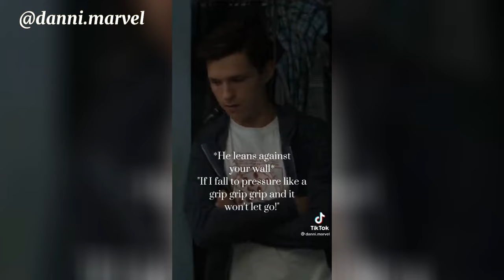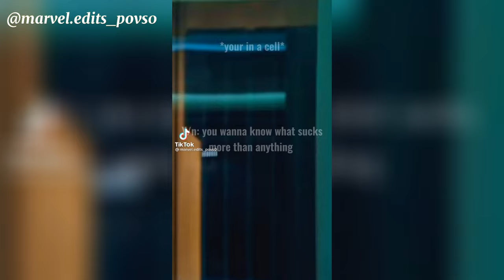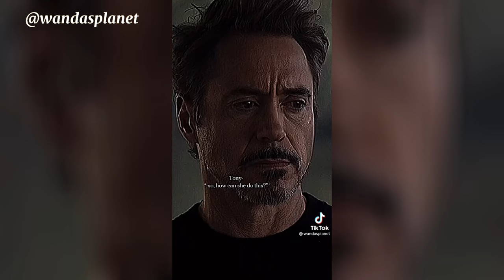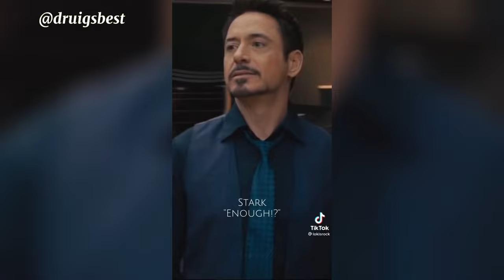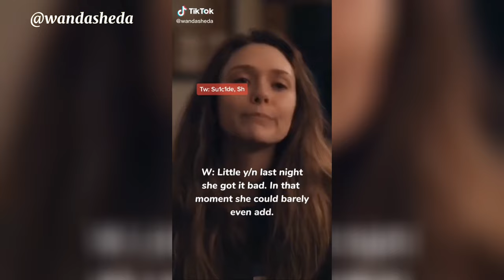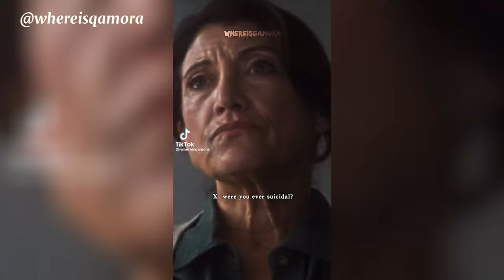Marvel sad y/n povs || ⚠️TW⚠️ TikTok compilation 8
If you're watching on a phone this will provide a better experience